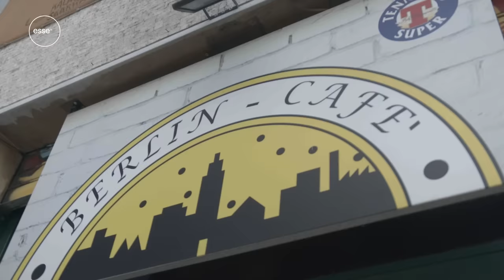Giriamo la Milano dei Club Dogo con Emi Lo Zio | ESSE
Esse presenta: Nella Milano dei Club Dogo con Emi Lo Zio

Il 10 novembre uscirà su Prime Video Autumn Beat, il primo film di Antonio Dikele Distefano alla regia e con Guè Pequeno come attore.

Il film è ambientato in tre epoche storiche (1999, 2011 e presente) e racconta l’evoluzione del rap italiano.

Per l’occasione abbiamo intervistato Emi lo Zio, storico manager del gruppo: ci ha portato in giro per Milano e ci ha raccontato alcune chicche inedite sulla storia dei Club Dogo e della Dogo Gang.

INDICE

0:00 Intro
1:13 Via Montenero
4:02 Via Anfossi
4:55 La Cripta
6:59 Il Rolling Stone
8:37 Il “Presidente”
11:14 Il centro di Milano nei ’90
13:14 Via San Maurilio
23:11 Il Berlin Cafè